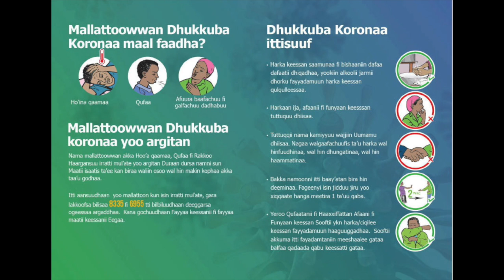"Yes We Can Prevent Coronavirus -- No Panic" - Afaan Oromo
These public service announcements were produced for the Ethiopian Ministry of Health, with support from USAID and the American people under the Breakthrough Action project implemented by Johns Hopkins University Center for Communications Program (JHU-CCP), to help Ethiopians protect themselves from coronavirus.